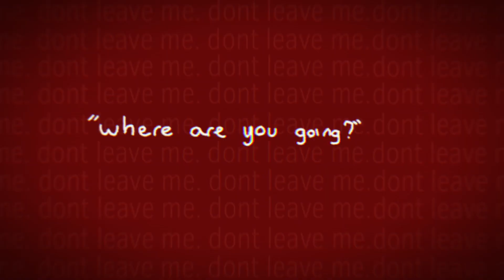APPLE PIE | meme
original by: @mapplepie965

MAN I SURE DO LOVE MAKING CUTE CHARACTERS WITH ACTUAL HORRIFYING TRAUMA ❤️❤️❤️😍😍😍❤️👍👍😔❤️❤️